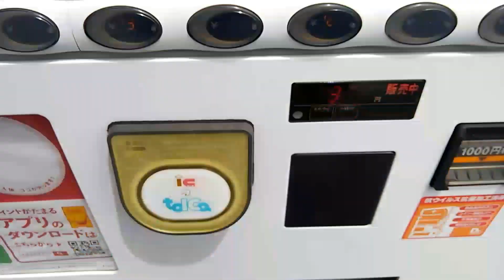TKJ-東海交通事業設置の自販機で飲料水購入、微力ながら売上に貢献してみました。